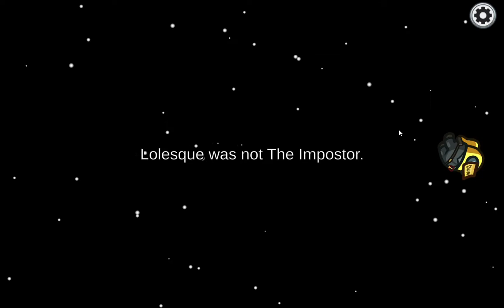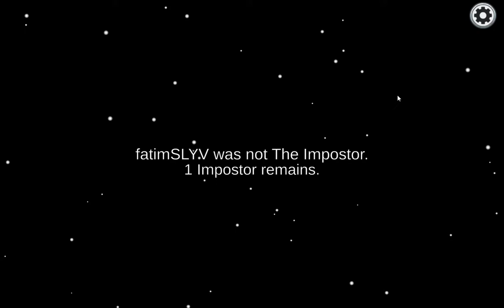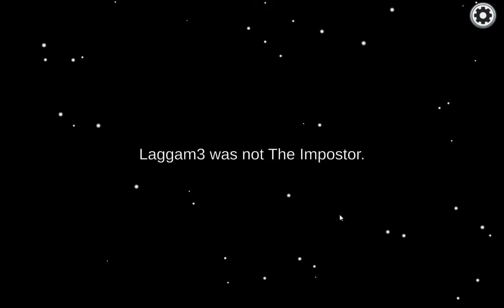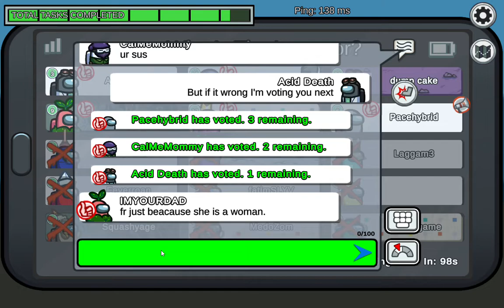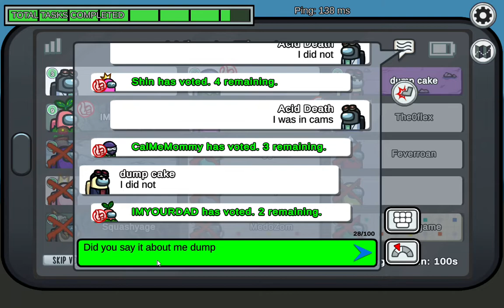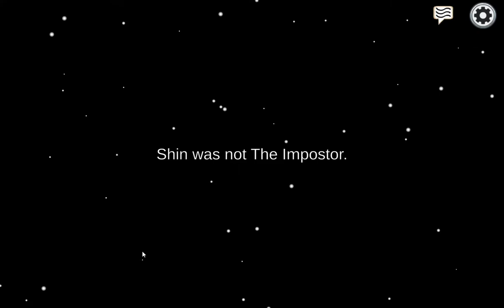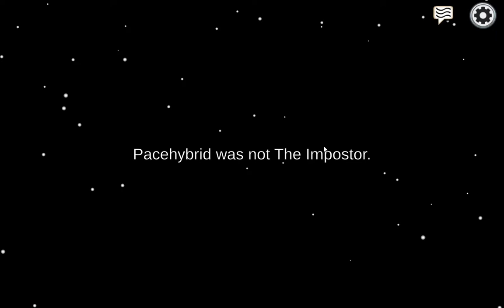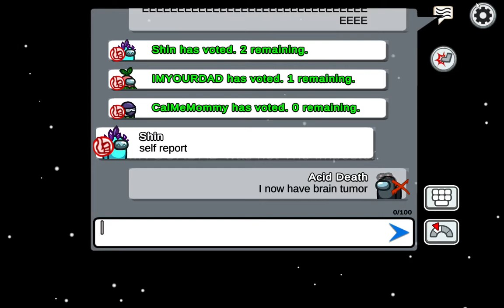Among Us Playing Part1~